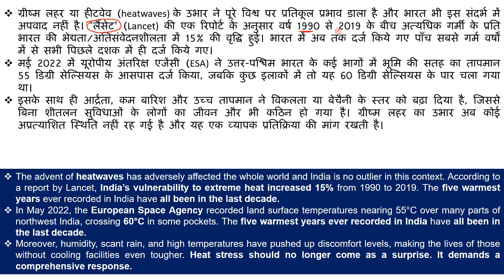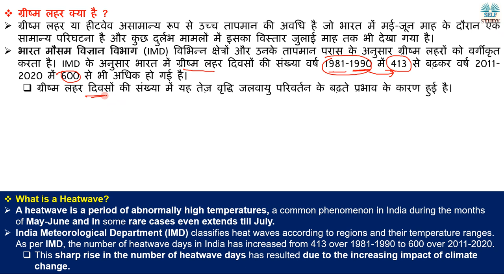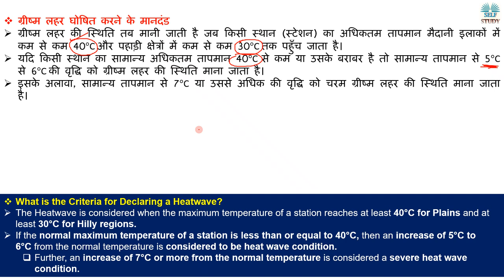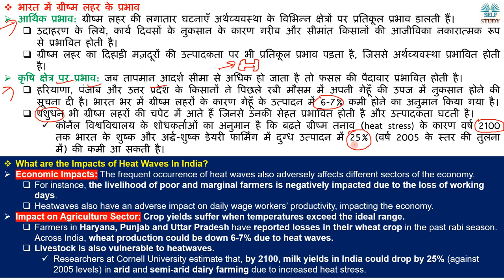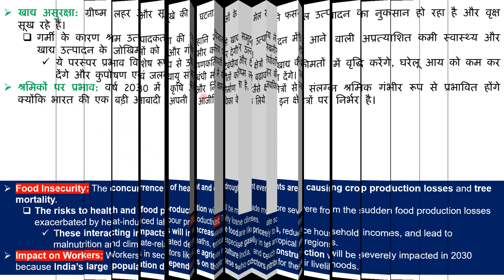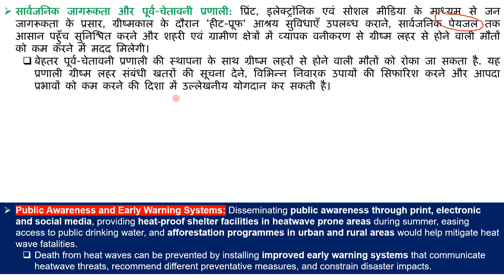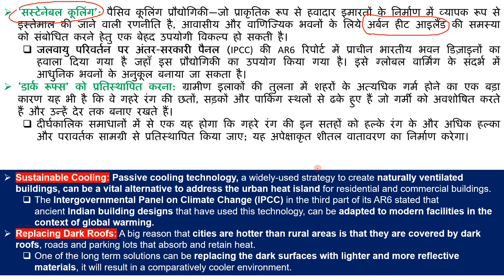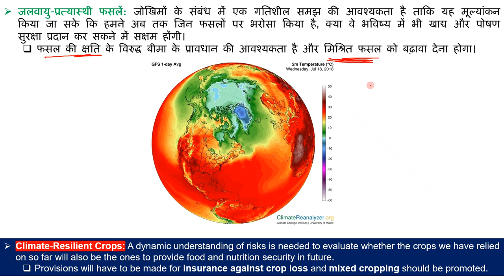ग्रीष्म लहर क्या है What is a Heatwave ? What is the Criteria for Declaring a Heatwave ? Explained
The advent of heatwaves has adversely affected the whole world and India is no outlier in this context. According to a report by Lancet, India’s vulnerability to extreme heat increased 15% from 1990 to 2019. The five warmest years ever recorded in India have all been in the last decade.
In May 2022, the European Space Agency recorded land surface temperatures nearing 55°C over many parts of northwest India, crossing 60°C in some pockets. The five warmest years ever recorded in India have all been in the last decade.
Moreover, humidity, scant rain, and high temperatures have pushed up discomfort levels, making the lives of those without cooling facilities even tougher. Heat stress should no longer come as a surprise. It demands a comprehensive response.
ग्रीष्म लहर या हीटवेव (heatwaves) के उभार ने पूरे विश्व पर प्रतिकूल प्रभाव डाला है और भारत भी इस संदर्भ में अपवाद नहीं है। ‘लैंसेट’ (Lancet) की एक रिपोर्ट के अनुसार वर्ष 1990 से 2019 के बीच अत्यधिक गर्मी के प्रति भारत की भेद्यता/अतिसंवेदनशीलता में 15% की वृद्धि हुई। भारत में अब तक दर्ज किये गए पाँच सबसे गर्म वर्षों में से सभी पिछले दशक में ही दर्ज किये गए।
मई 2022 में यूरोपीय अंतरिक्ष एजेंसी (ESA) ने उत्तर-पश्चिम भारत के कई भागों में भूमि की सतह का तापमान 55 डिग्री सेल्सियस के आसपास दर्ज किया, जबकि कुछ इलाकों में तो यह 60 डिग्री सेल्सियस के पार चला गया था।
इसके साथ ही आर्द्रता, कम बारिश और उच्च तापमान ने विकलता या बेचैनी के स्तर को बढ़ा दिया है, जिससे बिना शीतलन सुविधाओं के लोगों का जीवन और भी कठिन हो गया है। ग्रीष्म लहर का उभार अब कोई अप्रत्याशित स्थिति नहीं रह गई है और यह एक व्यापक प्रतिक्रिया की मांग रखती है।

What is Heatwave,
हीटवेव क्या है,
What is the Criteria for Declaring a Heatwave,
ग्रीष्म लहर घोषित करने के मानदंड,
What are the Impacts of Heat Waves In India,
What Long-Term Strategies does India need to Adopt to Mitigate the Impacts of Heat Waves,
ग्रीष्म लहरों के प्रभावों को कम करने के लिये भारत को कौन-सी दीर्घकालिक रणनीतियाँ अपनाने की आवश्यकता है,
How to Tackle Heatwaves,
Impact of Heatwaves,
Reason for Heatwaves in India,
How to Control Climate Change,
A Heat Waves Action Plan,
Recognition of Heat Waves as a Natural Disaster,